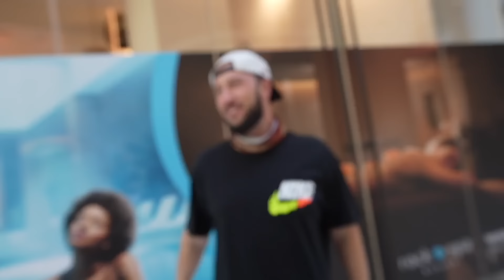Logan's in Love... | The Night Shift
on today's episode, we trek back to the treacherous streets of south florida for some fun in the sun and a meeting with trap lord jeff wittek, plus things go awry with the island boys, logan receives a grim message from mike tyson, mike posner plays a tune for us, we venture to vegas to see suga sean victorious alongside nelk and steve and we destroy a monstrosity of a burger back in la. content overload!